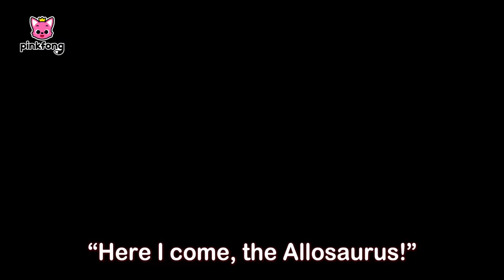[BEST] Dinosaur Musical Stories for Kids | Pinkfong Dinosaurs for Kids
Did you know Dinosaurs can sing? Wow!

You're watching '[BEST] Dinosaur Musical Stories for Kids' , an educational and interactive series prepared to you by Pinkfong!

⭐️Time Stamp⭐️
00:00:00 Scared Baby T-Rex
00:06:13 The Diary of T-Rex, the Hunter
00:11:33 Spinosaurus vs Tyrannosaurus Rex
00:17:38 Are You My Mom?
00:23:18 I’m an Allosaurus